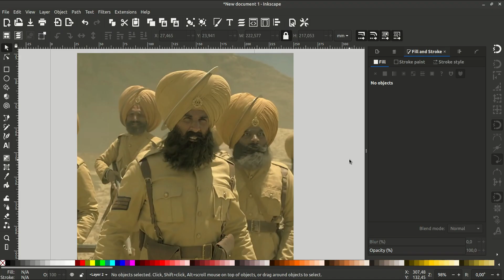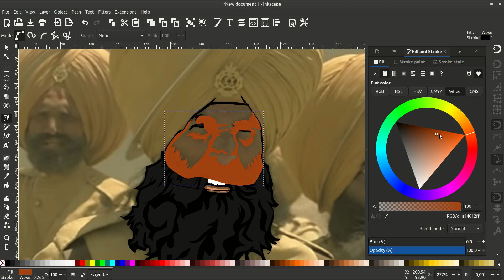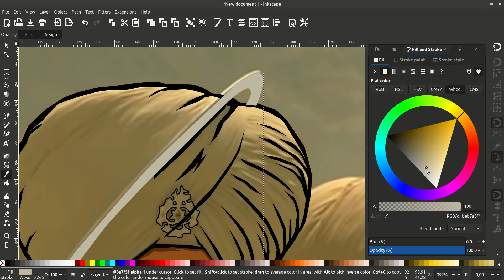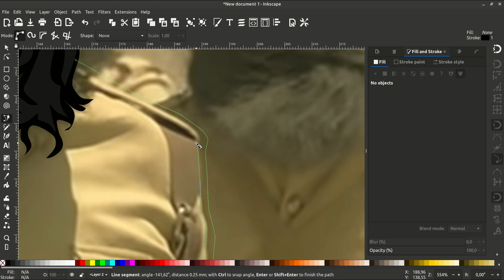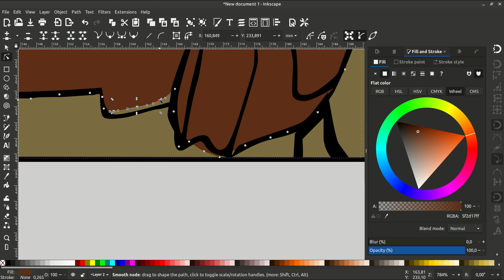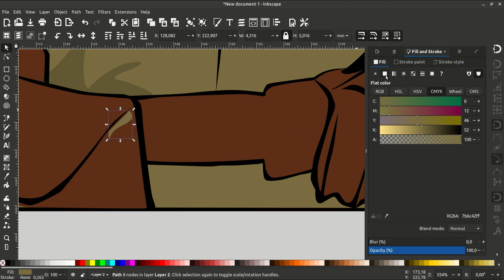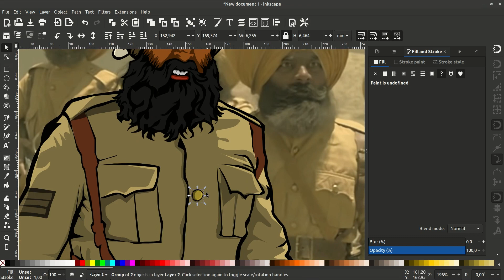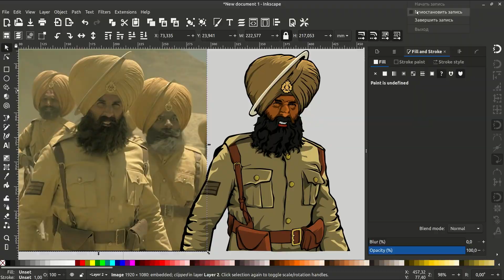Character from movie Kesari. Made with Inkscape (Speed Art)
In this speedart we will draw a character from the indian movie Kesari in the comix style in the free vector editor Inkscape. The whole process took 1 hour 30 minutes. We create Character in comix style in INkscape.

У цьому відео спробуємо створити персонажа у стилі комиксів з відомого індійського фільму "Битва біля Сарагахрі" у вільному векторному редакторі Inkscape. Весь процес зайняв  годину 30 хвилин. Створюємо векторного персонажа у стилі коміксів у Inkscape.

Завжди радий новим людям і намагатимуся випускати корисний і цікавий матеріал. Дякую за перегляд.

В этом видео попытаемся нарисовать персонажа из известного индийского фильма "битва при Сарагахры" в комикс стиле в свободном векторном редакторе Inkscape. Весь процесс занял час 30 минут. Создаем комиксного персонажа в Inkscape.